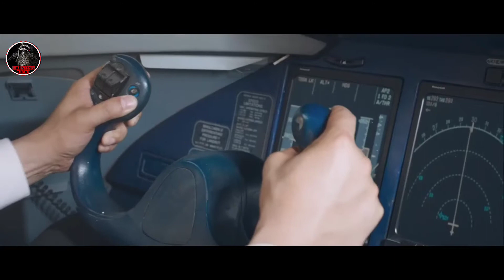Crocodile Island (2020)🔥 Slasher Film Explained in Bangla || Haunting Arfan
Crocodile Island (2020) movie explained in Bangla  Crocodile Island (2020) horror action film Crocodile Island (2020) horror action movie story in Bangla ||  Haunting Arfan Explaining the ending of Crocodile Island (2020) Crocodile Island (2020) explained in Bangla Crocodile Island (2020) Movie Review in Bangla

Storyline
The area around the Devil's Sea is also known as the Bermuda Triangle of Asia. Due to electromagnetic interference, aviation accidents occur frequently in the area. Lin Hao (Gallen Lo) and his daughter Yi (Liao Yinyue) were passengers on Flight GZ261. While flying over the Devil's Sea, the plane malfunctions, causing an emergency landing on Crocodile Island. Hao and other driver passengers encounter a large crocodile and spider and engage in a battle for survival. When Yi is captured by a giant monster, Hao struggles to save his daughter

movie explained
vikram movie explained in hindi
hindi explained movie
explained in hindi movie
অজানা রহস্য
ভয়ের মুভি
ভুতের মুভি
ক্রাইম থ্রিলার
অজানা কাহিনী

 Allah Hafez